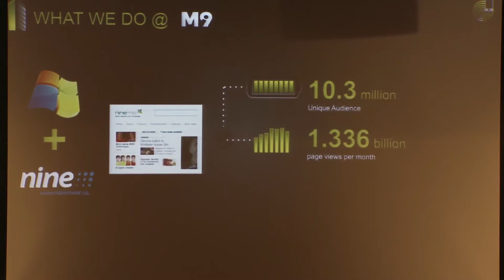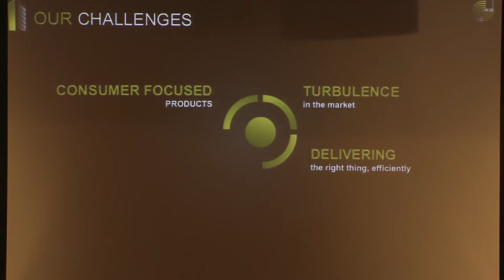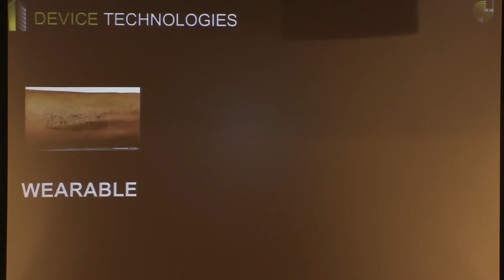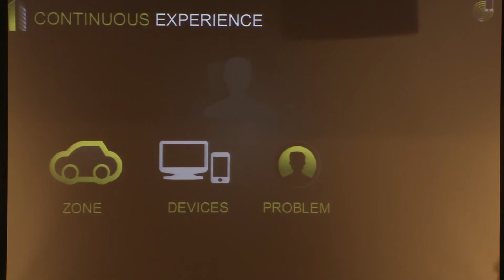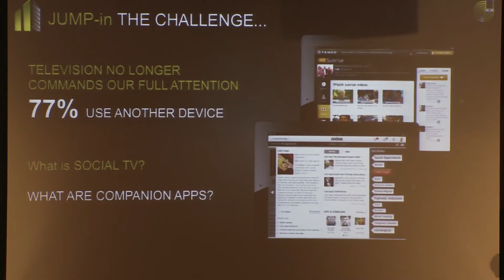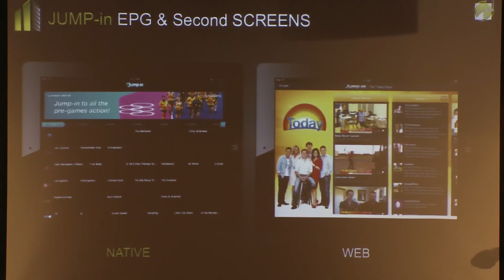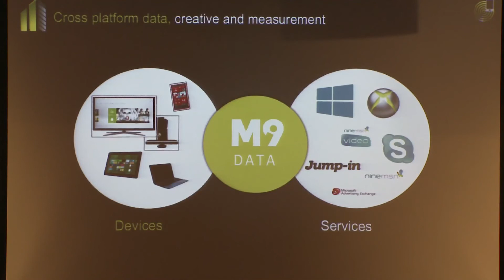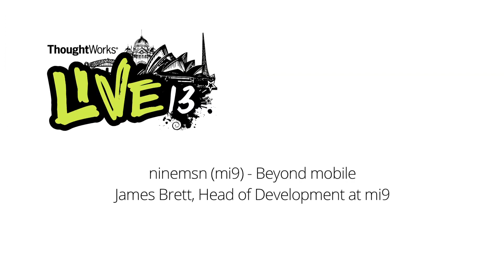Beyond mobile - James Brett, Head of Development at mi9 | ThoughtWorks Live Australia 2013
James Brett is a Digital leader and strategist. He has over 15 years experience in software development and has worked with a number of Australian and European blue chip companies such as Suncorp, Conchango, Volkswagen, Boots, Play.com and various leading financial organisations. Today, James is the Head of Development at Mi9 (previously ninemsn).